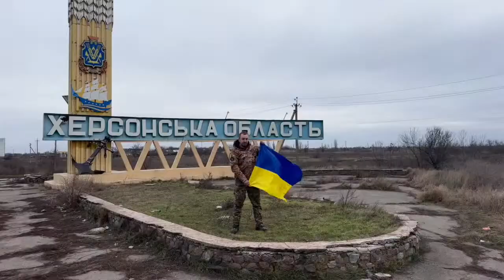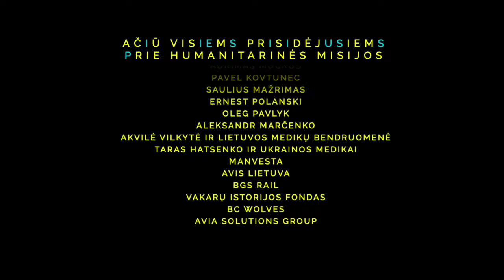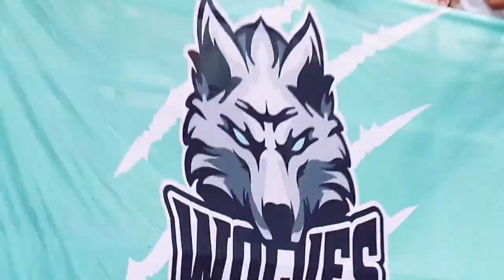Wolves – Budivelnyk | FULL GAME | 2023.03.11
Tune in for our first game against BC Budivelnyk (Ukraine) in the European North Basketball League (ENBL) quarterfinal stage. 🏀